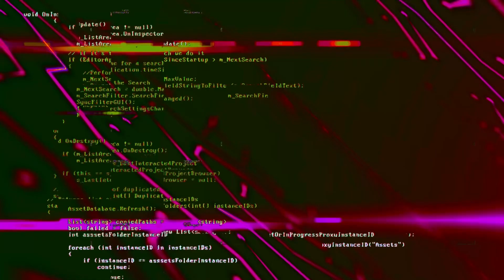【旭川市議会 緊急質問】6/6 横山啓一市議会議員(無所属)令和4年9月22日付【小川泰平の事件考察室】# 506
【旭川市議会 緊急質問】6/6
横山啓一市議会議員(無所属)
令和4年9月22日付